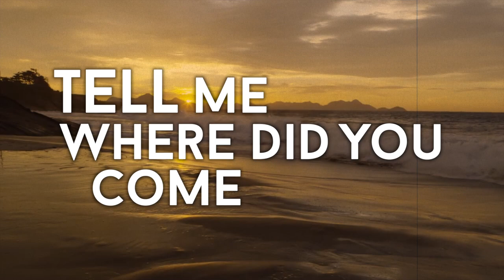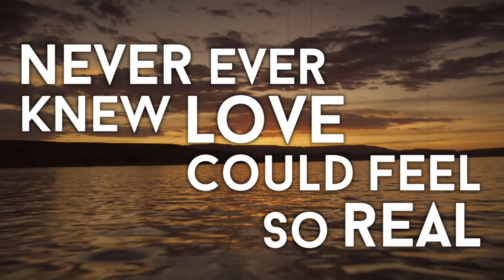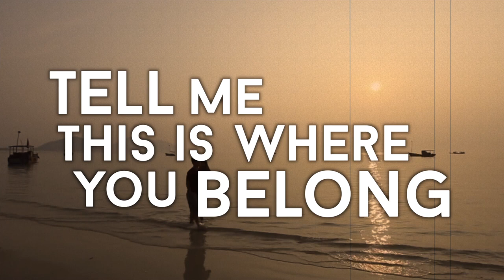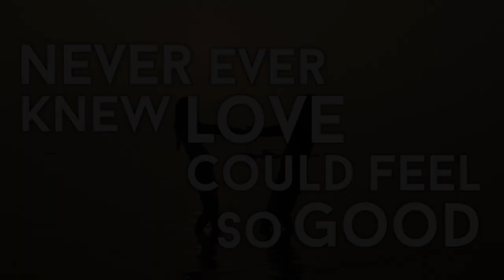Junior Turner | Love Feels Lyric Video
Sing along to Love Feels from Junior Turner